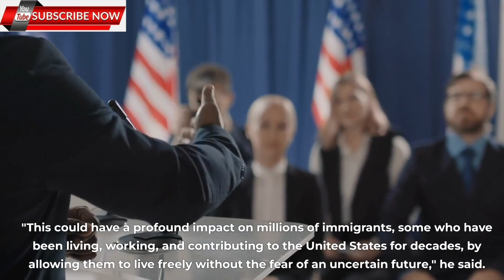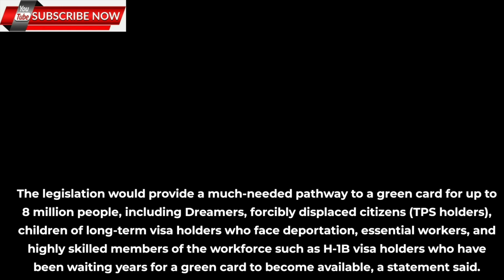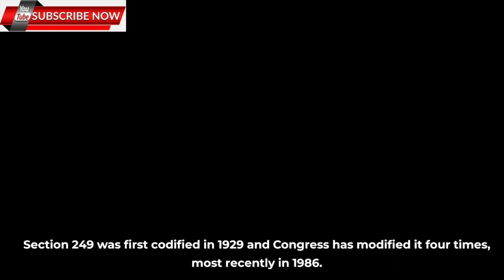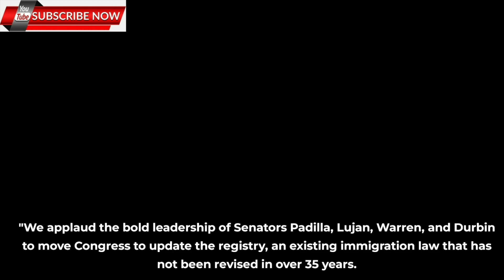Green Card Update || Democrats New Bill To Reduce Backlogs, Issue More Green Cards & Visa.